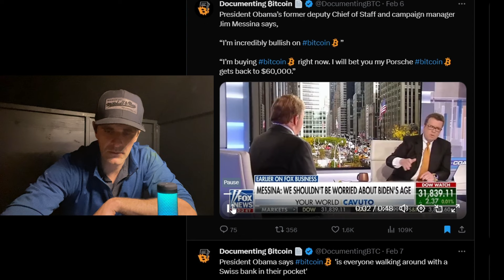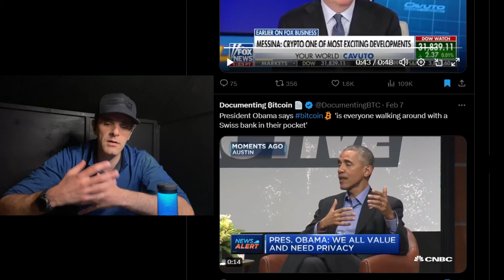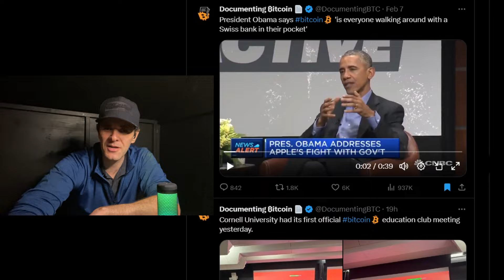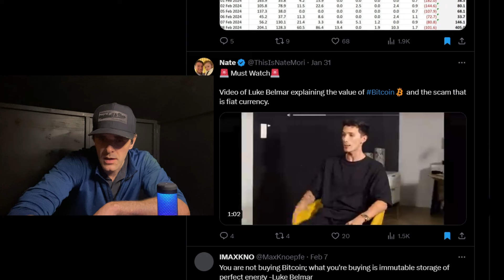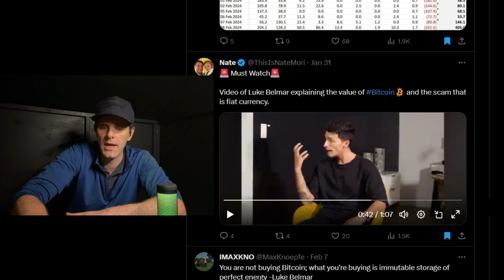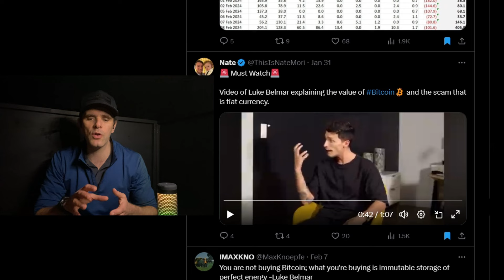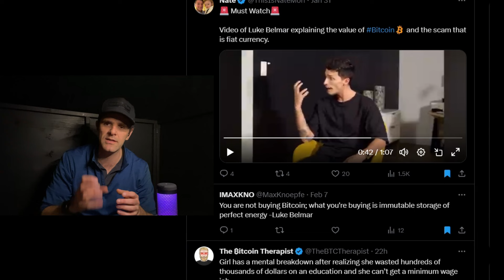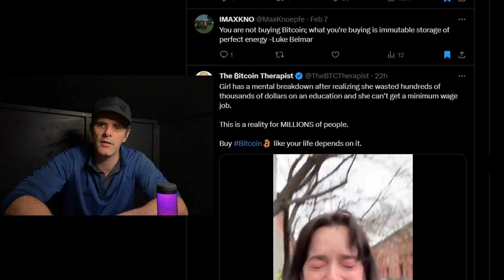XRP Crypto News - Barrack Obama / The World Is Changing / Bitcoin / ETH / XRP